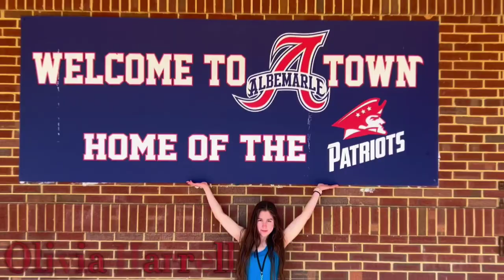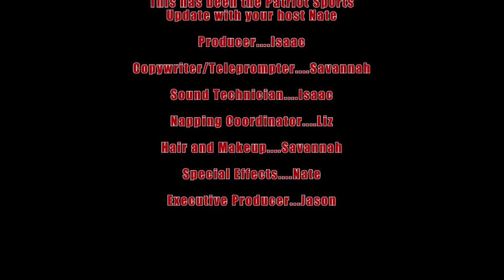ATown Today for Thursday, April 11th, 2024